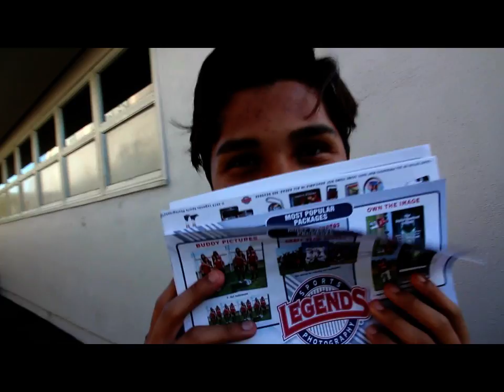Picture Day Mini Vlog